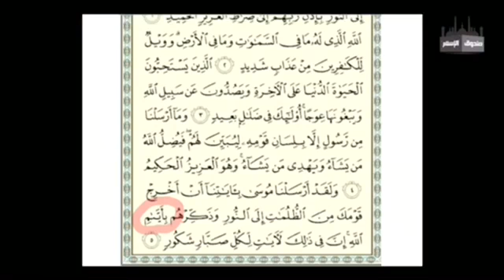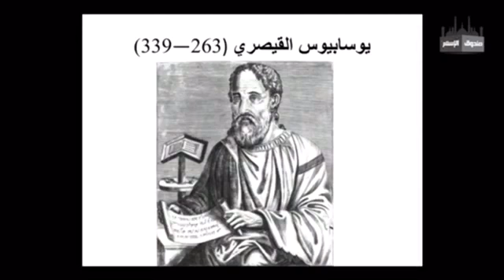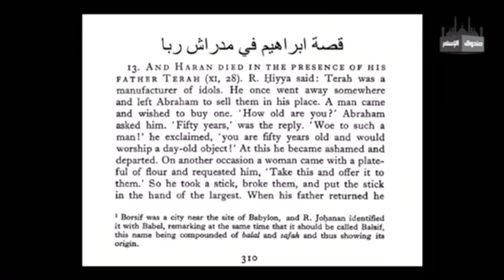النبي ابراهيم وما هي حقيقة القاءه في النار _ صندوق الاسلام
كيف تحولت عبارة "اخرجه الرب من (اور الكلدانيين" )الى ( نار الكلدانيين)